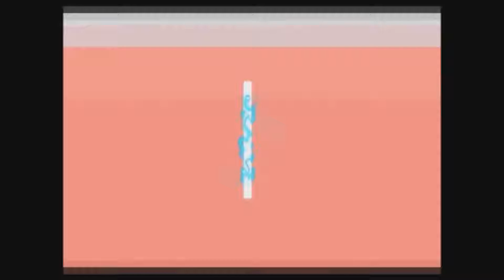Endoida que o Águia Chegou - Manu Batidão Feat. Mc Catra / Coreografia - Dance Fitness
DANÇARINOS:
*Thays Bonfim

APOIO: Record News - Redenção -PA